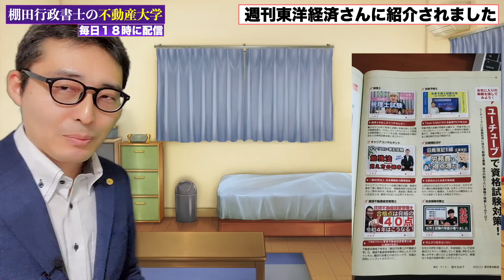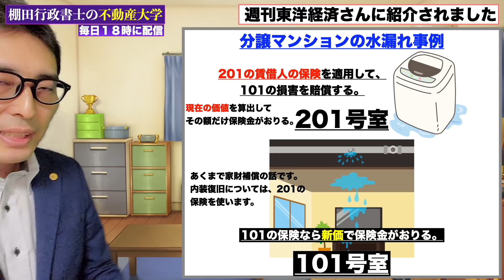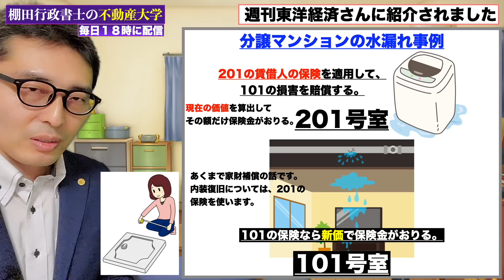【不動産大学が週刊誌に！】週刊東洋経済さんに不動産大学が紹介されました！その全貌を公開します。宅建や行政書士などの資格取得に関する特集です。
30秒で簡単無料登録が可能です！

宅建 令和4年 独学 一発合格 宅地建物取引士 東洋経済 独学勉強法 過去問 2022年度 宅建士 賃貸不動産経営管理士 合格率# 合格点#わかりやすく